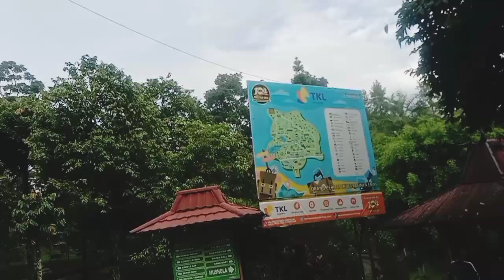Taman Kiyai Langgeng di Kota Magelang.